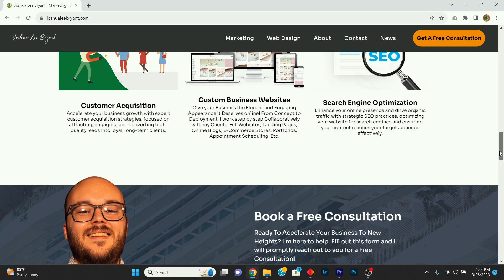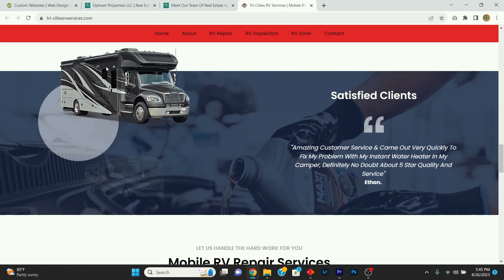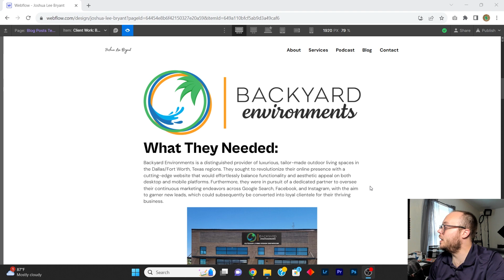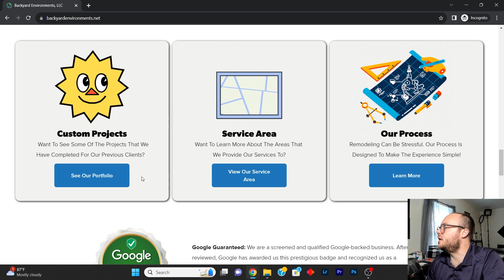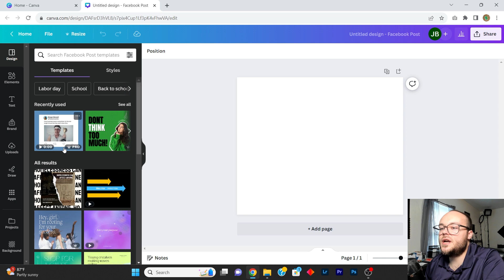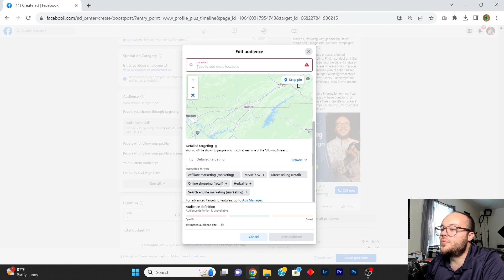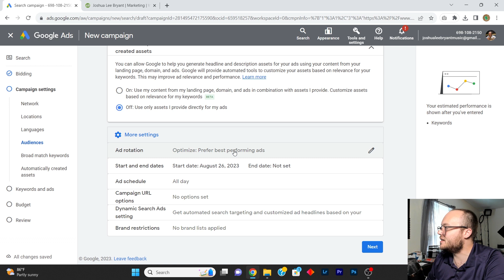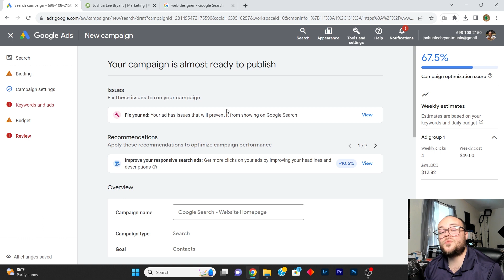Small Business Marketing Crash Course Virtual Workshop (Lecture, Case Study, Graphic Design, & Ads)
In this information-packed virtual workshop, we start off by covering the basics of small business marketing (Different Types Of Ads, The Customer Buying Journey, Big vs. Little Asks, Understanding Conversion Rates, and brand Awareness/Engagement/Lead Generation) which leads us directly into a data-backed case study from a client that I was able to make $1.4 Million Dollars in profit for during the 3-4 month time period of working together. We then walk step by step together for tutorials on creating graphics for ads using Canva for Free, How to set up an effective Facebook ad campaign, & how to set up an effective Google Ad Campaign.

If you would like a FREE Consultation to learn how I can help your business grow, obtain more customers, & increase your monthly revenue, click this